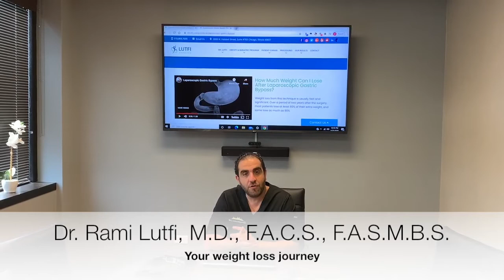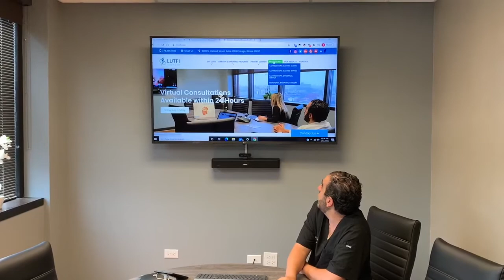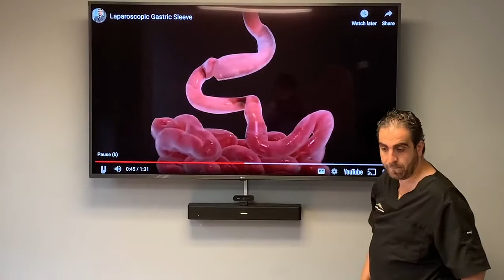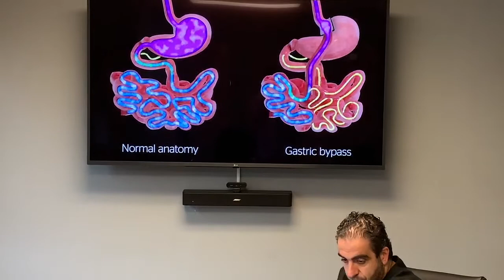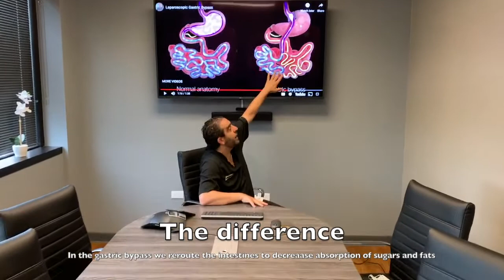Sleeve and Gastric Bypass procedures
Dr. Lutfi will be speaking on the sleeve and gastric sleeve procedures. He explains both procedures to better inform the public. Tune in to our channel for weekly uploads!